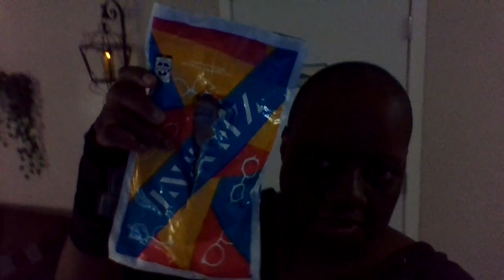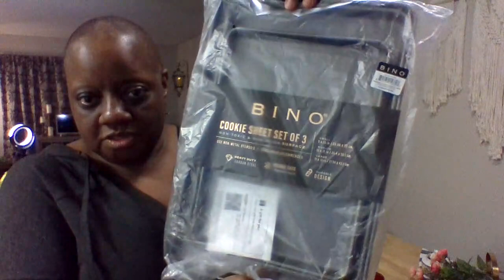New Glasses. Do You See What I See? It's Crazy!!!!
$Burgess1942
Here, it's all about Me!  My life. My journey. My struggles. My wants. My needs. My everything, including opinions.    It's My channel and my way, not yours.  You can respect and accept it or simply reject it and move on.